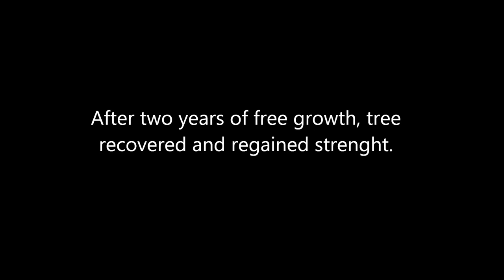Carpinus orientalis "MRCL" - Winter session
First detailed styling of my big Carpinus orientalis.